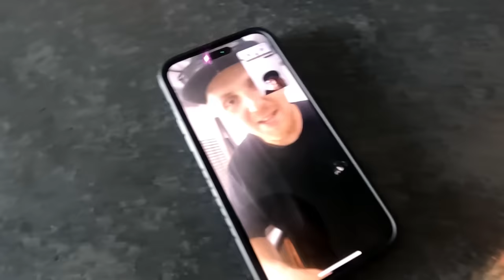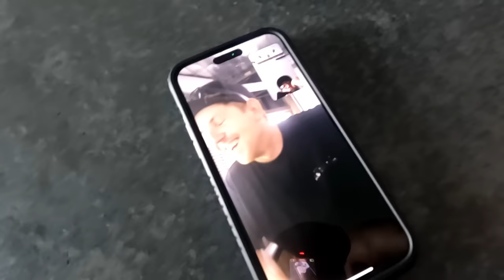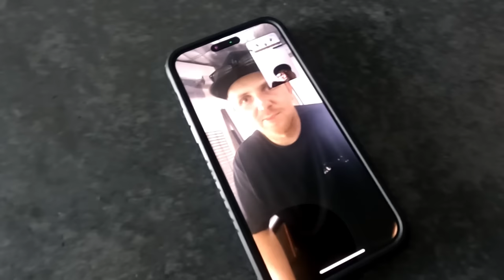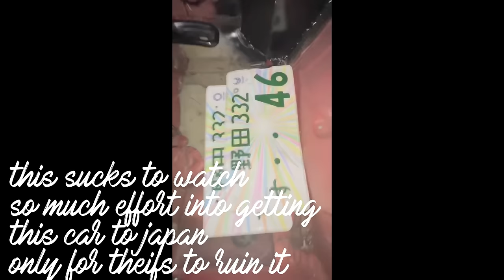I was ROBBED in Japan!! They tried to steal my falcon in Japan!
Forest Lake
Queensland
Australia
4078